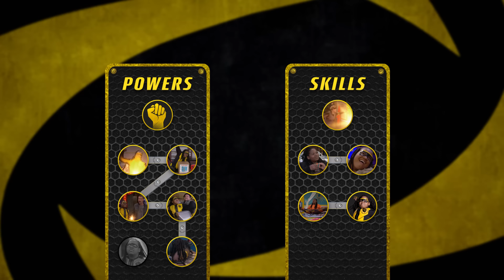Miles's Superhero Skills & Superpower Breakdown! 🦸‍♀️ | Danger Force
Miles's skills don't just include his teleportation. Miles has a ton of confidence and of course, can do hand-to-hand combat. Recently, he learned he doesn't just have teleportation for a superpower. What is his new power? Miles lives a double life as a student and member of the Danger Force, so we have to break down all his skills and talents. Find out how Miles' superpower goes in the 1-hour special episode airing on July 7th!